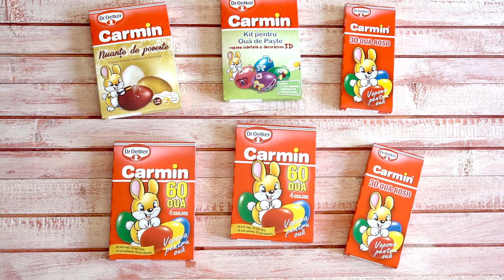Dă personalitate ouălor de Paște cu vopseaua Carmin!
Azi vă aduc un tutorial pentru ouă vopsite pentru Paste cu ouă colorate vesel, o idee ce va fi pe placul celor mici, dar și a celor mari. Indicatii pas cu pas gasiti aici
 Am folosit kitul pentru ouă de Paște - Carmin de la Dr. Oetker și vopsea de ouă Nuanțe de poveste Carmin - Dr. Oetker.